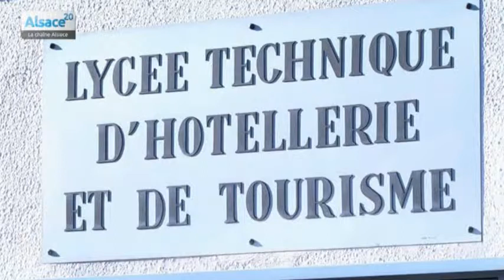La réforme du bac techno Hôtellerie-Restauration fait débat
Sites webs/blogs, copiez cette vidéo avec le bouton "Intégrer" !
 Pierre-Paul Zeiher est professeur de cuisine au lycée Alexandre Dumas d'Illkirch-Graffenstaden. Il nous livre son point de vue sur la réforme du bac technologique Hôtellerie-Restauration. Une réforme qui fait débat.